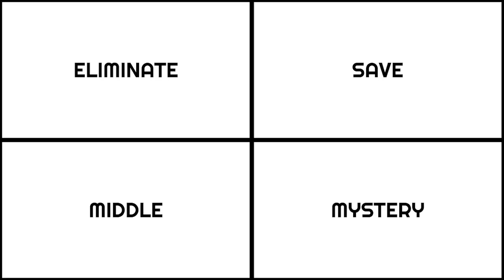Super Smash Bros. Viewer Voting Episode 4